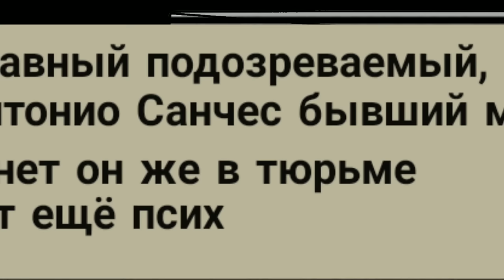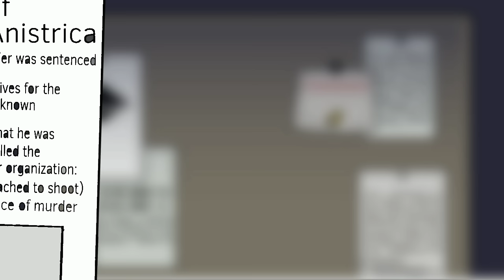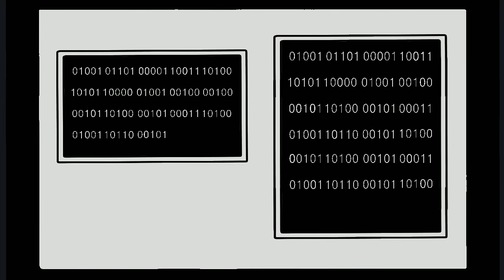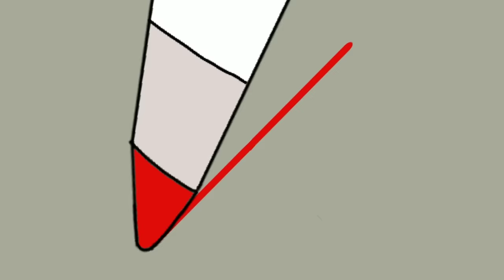Touch Tone Telephone [animation]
Programs: flipa clip, kinemaster

 Я это делала где-то месяц и без особого желания, но с этого дня ролики будут выходить не так редко, раз в две-три недели, но не обещаю :)